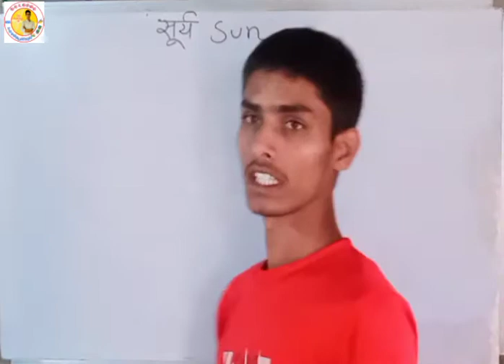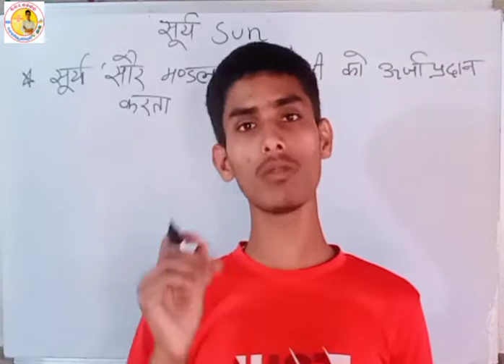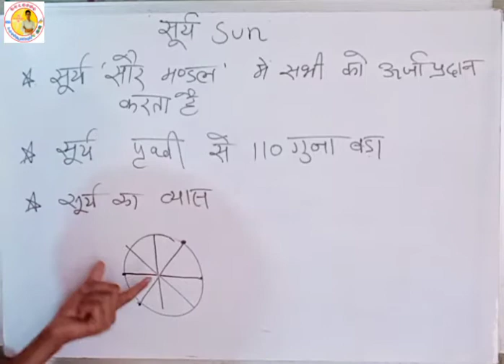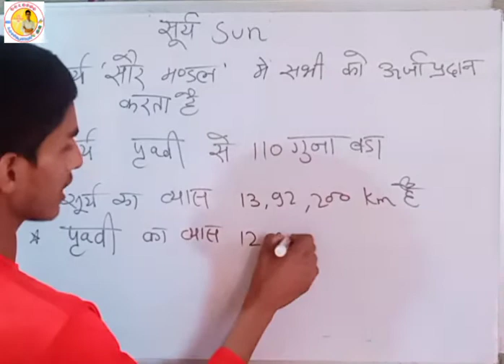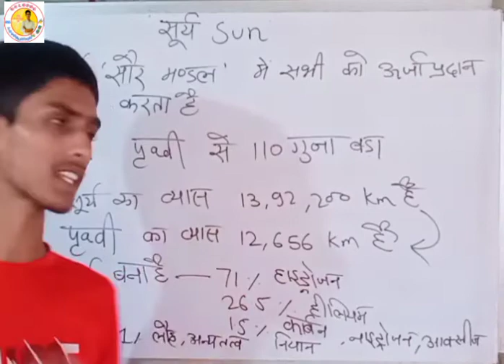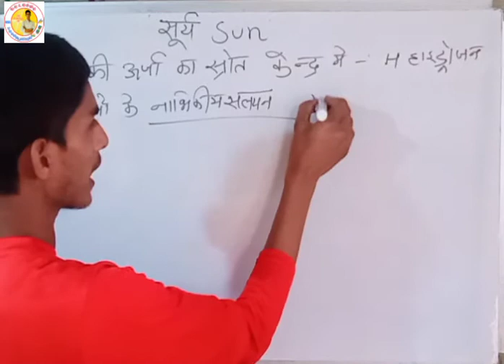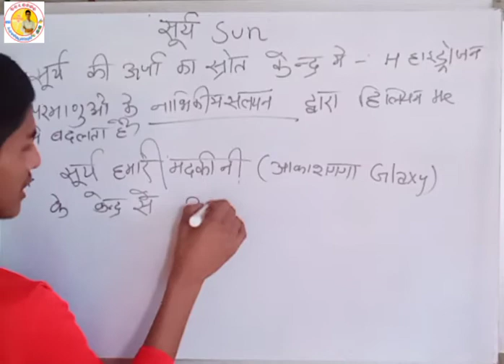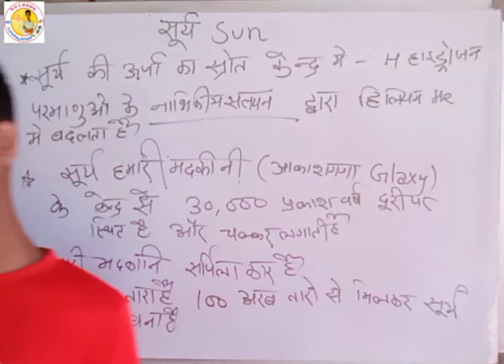ग्रह series episode 05 || सूर्य part 1 || सूर्य का व्यास कितना ? आज शाम 5.30बजे bhojpuri में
ग्रह series episode 05 || सूर्य part 1 || सूर्य का व्यास कितना ? आज शाम 5.30बजे